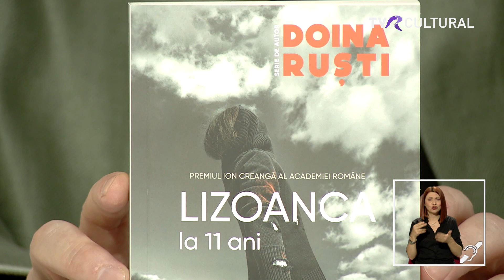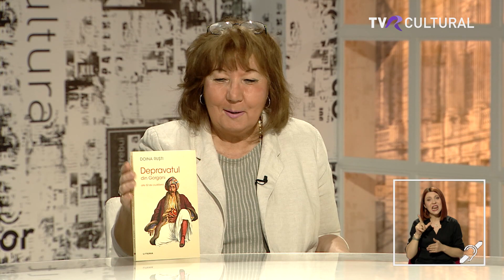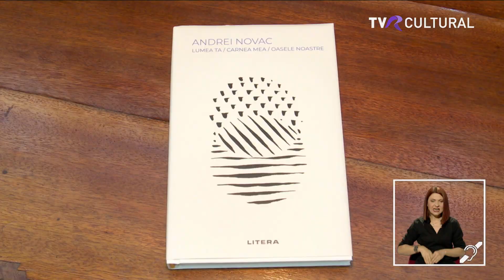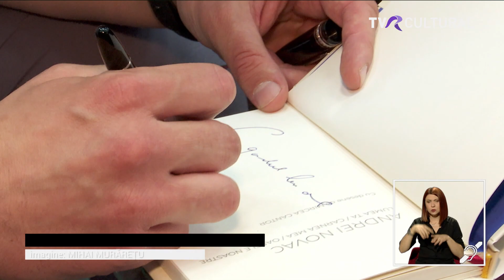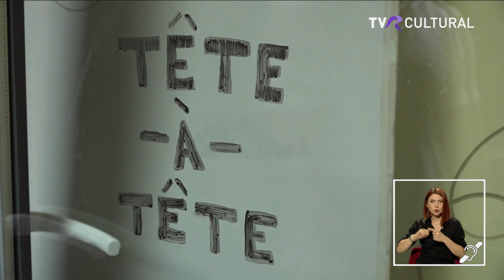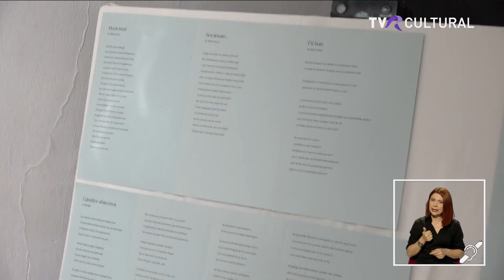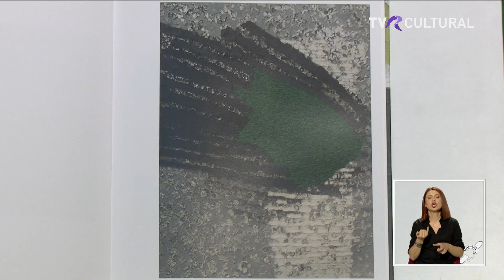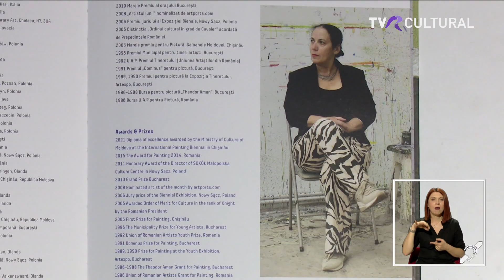JURNAL CULTURAL, 30 MAI 2023, TVR CULTURAL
21.00 – JURNAL TVR Cultural

Invitații lui Bogdan Stănescu vor fi scriitoarea Doina Rusti, arhitectul Mihai Pienescu și actorul Mihai Mălaimare.

🟣Traduse în numeroase limbi de circulație, cărțile Doinei Ruști s-au bucurat întotdeauna de critici și recenzii positive și recenzii laudative. Specialistă în simbologie, profesoară la Universitatea din București și scenaristă, Doina Ruști va fi în seara aceasta alături de noi pentru a ne povesti despre cea mai recentă lansare de care s-a bucurat la Bookfest2023.
🟣Mihai Pienescu, următorul nostru invitat, este arhitect român stabilit în Franţa, unde are deschis, de ani buni, un birou de arhitectura care îi poartă numele. Este senior editor și co-fondator  al revistei Arhitext și este frecvent prezent în juriile concursurilor și bienalelor de arhitectură.
🟣Clubul Interact Transilvania Cluj-Napoca a lansat proiectul Tête-à-tête, destinat promovării creației artistice și a artei în spațiul public, respectiv a unor tineri artişti.
🟣L-am invitat astă-seară în studioul Jurnalului pe actorul Mihai Mălaimare în calitatea de scriitor, pentru a ne vorbi despre cea mai recentă carte a sa: „Teatrul Naţional, aşa cum l-am iubit”. Lansarea a avut loc duminică, la Salonul Internaţional de Carte Bookfest. Printre cei care au luat parte: Olga Delia Mateescu, Tamara Creţulescu, Eugen Cristea sau Alexandru Georgescu.
🟣O expoziție de succes și un catalog pe măsura sunt produsele culturale  parțiale ale unui proiect itinerant ce are în centru ultimele creații ale artistei Florica Prevenda. Catalogul a fost lăsat de curând, la Muzeul de Artă Constanța.
🟣Emoţie, surpriză şi muzică! Peste 3.000 dintre copiii şi tinerii din corurile şi ansamblurile deja-cunoscutului Program Naţional Cantus Mundi se adună pentru a cânta în spaţiul public în mai multe dintre oraşele din ţară chiar de 1 iunie. Programul Național Cantus Mundi  este cel mai mare program de integrare socială prin muzică din ţară. A fost inițiat de reputatul dirijor Ion Marin și derulat de Corul Național de Cameră „Madrigal – Marin Constantin”. În prezent, peste 63.000 de copii, alături de dirijorii lor, participă la promovarea cântului coral pe întreg cuprinsul țării şi depășesc prin cultură barierele legate de etnie, condiție socială sau pe cele legate de capacități fizice şi psihice.
🟣Între 1 și 3 iunie, plaja Corbu va găzdui cea de-a patra ediție a festivalului „Poezie la nisip”. Pornit de la o lectură poetică menită să contribuie la cultivarea voluntariatului în rândul tinerilor din comună în vara de după Pandemie, Festivalul organizat de Asociația „Kulturale” invită autori din întreaga țară să-și împletească versurile cu poezia mării, dar și elevi din cercurile locale de scriere creativă. Nu vor lipsi expozițiile de arte plastice, de fotografii – într-o livadă, nici concertele de muzică live, iar cu ocazia evenimentelor programate participanții vor vizita centrul muzeal Capidava și muzeul de artă „Dinu și Sevasta Vintilă”, o comoară ascunsă a comunei Topalu, care adăpostește peste două sute de lucrări de artă  ale marilor maeștri români.

Jurnalist și interpret LSR LEna Lazar Dermengiu
Editor coordonator Maria-Clara Brumariu
Producător Mimi Necula
TVR Cultural